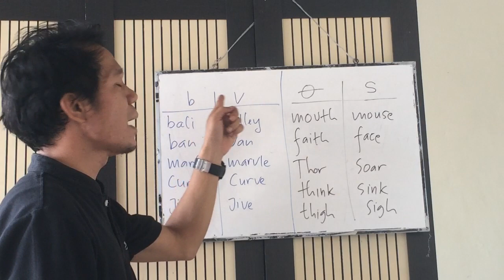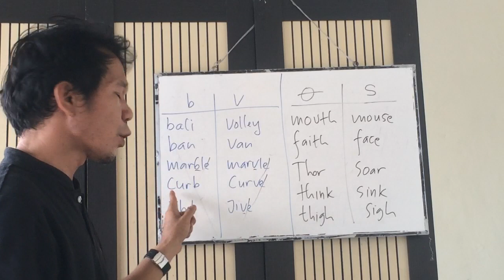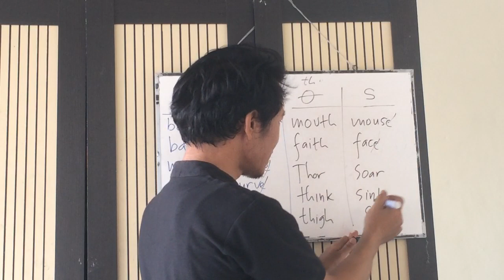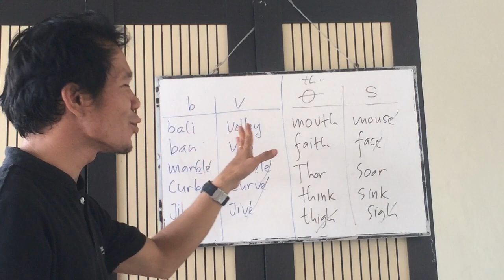MINIMAL PAIR minimalpairs ~ FONOLOGI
This is me, Gunawan Tambunsaribu

I am a content creator as well as a lecturer in a private universities in Indonesia

Thanks a lot my dear viewers.

Gunawan Tambunsaribu

Tips Gampang Berbahasa Inggris,Tips Mudah Belajar Bahasa Inggris,Cara gampang lancar berbahasa Inggris,Grammar untuk Pemula,Cara Jitu Belajar Bahasa Inggris,

Cara Belajar Bahasa Inggris dari Nol,Rahasia Cepat Bisa Bahasa Inggris,Belajar Bahasa Inggris dari Dasar,Tenses Dasar Bahasa Inggris,Grammar Dasar, Cepat Jago Tenses, VEBS, Parts of Speech, Morphology, Ilmu Pembentukan Kata, Morfologi Bahasa Inggris, English Verbs, Suffixes, Prefixes, Infixes, Frasa Kata Kerja, English Phrasal verbs, Phrasal verbs, Cara Belajar Cepat Menghafal KOSAKATA Bahasa Inggris, English Vocabulary, Kosa Kata, Building Vocabularies, UNIKNYA Bunyi Bahasa Inggris, TIPS cepat Menghafal Kosa Kata Bahasa Inggris,